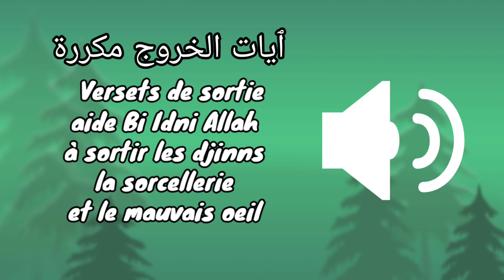Roqya avec des versets de sortie des djinns la sorcellerie le mauvais oeil et jalousie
La Roqya audio est une pratique spirituelle islamique qui vise à protéger une personne contre les mauvais sorts, l'envie et la sorcellerie. Elle consiste à réciter des versets du Coran et des invocations spécifiques pour purifier l'esprit et le corps.

L'objectif de la Roqya audio est d'éliminer les effets néfastes des forces du mal en émettant des sons et des vibrations qui chassent les mauvaises énergies. Cette pratique peut se faire en utilisant une variété d'outils, tels que des enregistrements audio ou vidéo, des bougies, de l'eau bénite, des herbes et des huiles essentielles.

Les enregistrements audio de la Roqya sont très populaires et peuvent être écoutés par les personnes qui cherchent à se protéger contre le mauvais œil, l'envie et la sorcellerie. Ces enregistrements contiennent des récitations de versets coraniques et des invocations qui aident à purifier l'esprit et le corps.

Il est important de noter que la Roqya ne doit pas être utilisée à des fins malveillantes ou pour nuire à autrui. Elle doit être pratiquée avec la bonne intention et dans le respect des enseignements de l'Islam. Il est également recommandé de consulter un spécialiste de la Roqya pour obtenir des conseils et une orientation appropriés avant de commencer cette pratique.
Roqya audio hashtags.